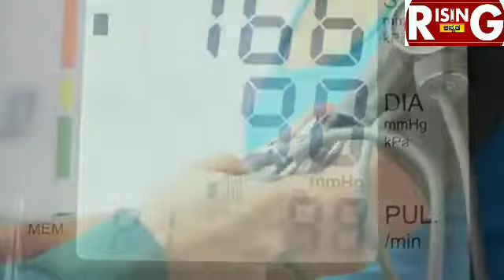ರಕ್ತದೊತ್ತಡ ಮತ್ತು ಕೊಬ್ಬಿನಾಂಶ ಹೆಚ್ಚಿದ್ದರೆ 30 ವರ್ಷಕ್ಕೆ ಹೃದಯಾಘಾತ..! | Heartbeat | Blood Pressure | RK